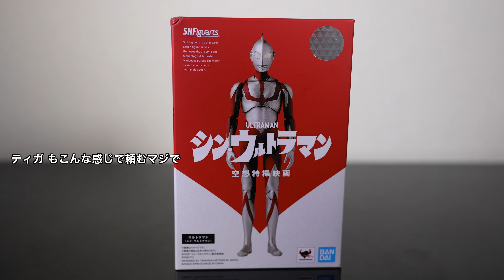S.H.Figuarts シン・ウルトラマン レビュー 4k高画質 S.H.Figuarts Shin Ultraman Review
真実と正義と美の化身
S.H.Figuarts（フィギュアーツ） シン・ウルトラマン  定価5,500円
交換用手首付属

ご購入はこちらからも